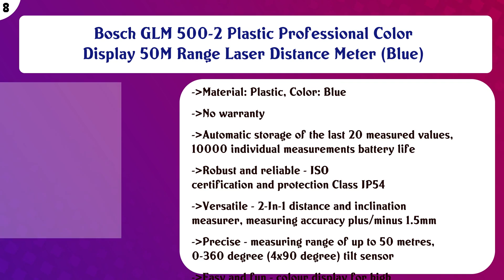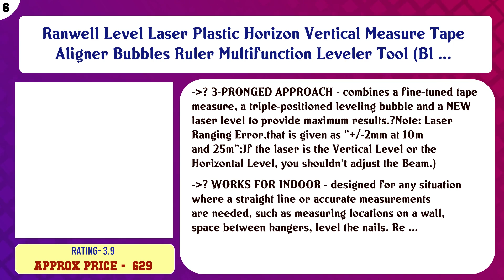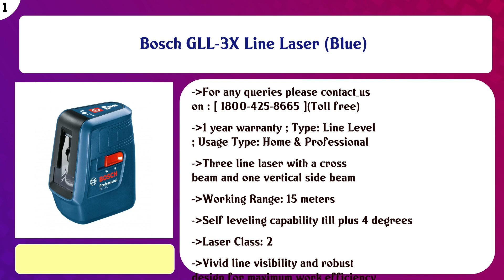Top 10 Laser Measuring Devices & Accessories to buy in India 2021 | Price & Review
Top 10 Laser Measuring Devices Accessories to buy in India

Find the links below to buy these products:

List of top Laser Measuring Devices Accessories:
Bosch GLM 40 Laser Distance Measurer

GOBBLER Laser Distance Measurement Device 40m Digital Measuring Tape Backlit LCD and Pythagorean Mode, Measure ...

Bosch GLM 500-2 Plastic Professional Color Display 50M Range Laser Distance Meter (Blue)

FREEMANS PRO-L40 Laser Distance Meter Measuring Tape - 40m

Ranwell Level Laser Plastic Horizon Vertical Measure Tape Aligner Bubbles Ruler Multifunction Leveler Tool (Bl ...

Bosch GLM 400 Laser Distance Measurer (40M Range)

Rangwell Level Laser Plastic Horizon Vertical Measure Tape Aligner Bubbles Ruler Multifunction Leveler Tool (B ...

GOBBLER GB LD 60m Laser Distance Measurement Device Meter with Carry Pouch

FREEMANS PROECO-L40 Laser Distance Meter

Bosch GLL-3X Line Laser (Blue)

Content of this Video:
10 best products to buy Laser Measuring Devices Accessories India

Top rated Laser Measuring Devices Accessories in India